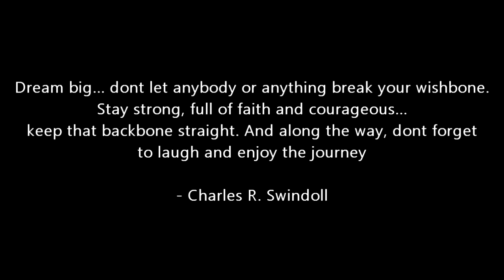Beauty in Moment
I am currently in the process  of accomplishing my dreams. I have accomplished a lot so far. I don't have a doubt in my mind that I wont reach my goals. But Sometimes when you have such big goals and dreams, you tend to forget to enjoy the present because you are so head focused on the future and the final destination. I myself have been guilty of that recently. Ever since I started my journey, I have been so focused on running after that vision that I see everyday. If I don't accomplish something or if I don't reach a certain point it puts me down and dictates the rest of my day. When your so focused on one thing everything else around you just becomes a lot less important to you and instead of enjoying the process you basically trudge through it and only become happy once you accomplish something.
Honestly, I have always enjoyed my "process" but recently I have learned to enjoy it even more. The ups and downs, the slow days, and the days where you feel like your stuck in the same place. I have learned to enjoy each moment in my day and be thankful for the path that has been set for me!

This video is just an edit of my weekly workouts and some other skills. The meaning behind this video is to enjoy the moment and have fun while doing it. Thanks, enjoy.